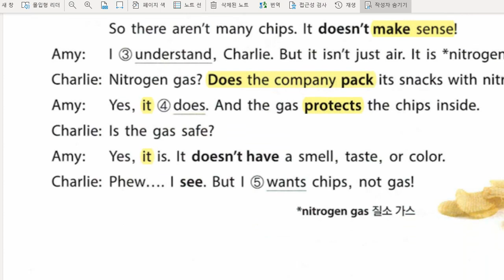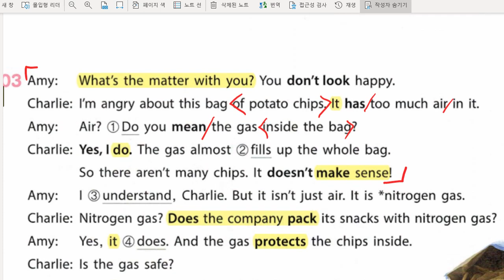신혜리 2022 01 07 해설 성취도 확인 성취도 85